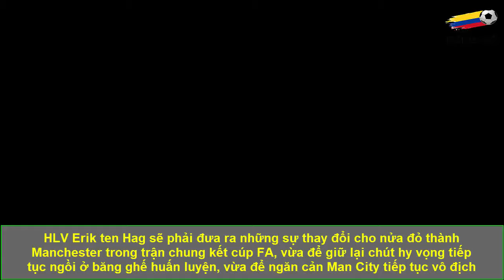Messi MANG VINH DỰ BẤT NGỜ Về Cho Inter Miami, NHM Háo Hức Đợi Chung Kết FA Cup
Chào mừng bạn đến với kênh Yêu Bóng Đá. Kênh youtube chuyên đăng tải những nội dung về bóng đá các giải đấu trong và ngoài nước. Tổng hợp toàn bộ thông tin lịch thi đấu, kết quả, hình ảnh, video, tin tức mới nhất, câu chuyện bên lề...